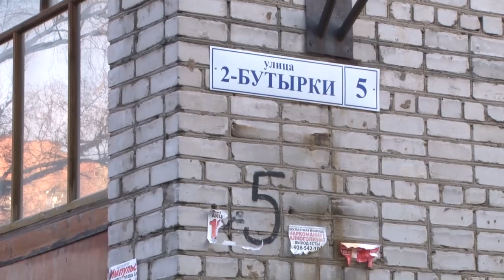Новый год с дырявой крышей